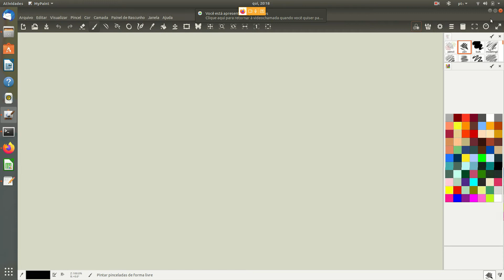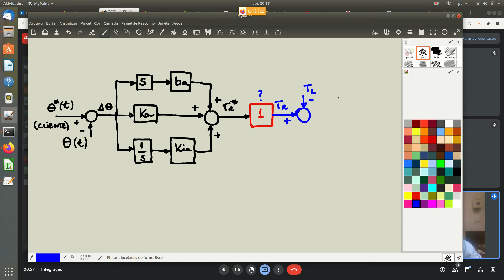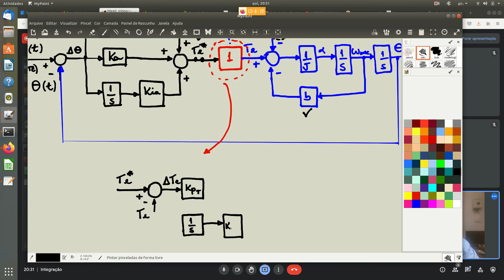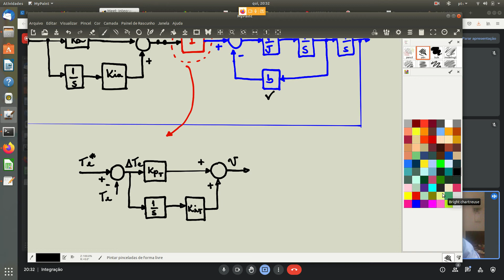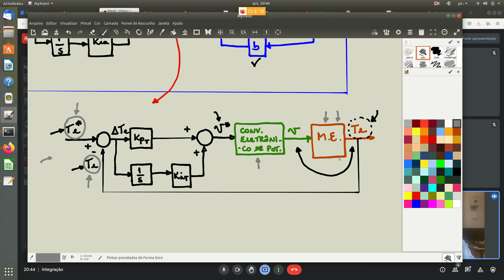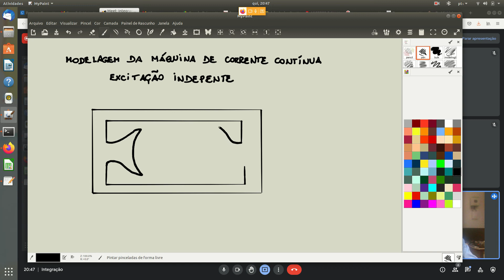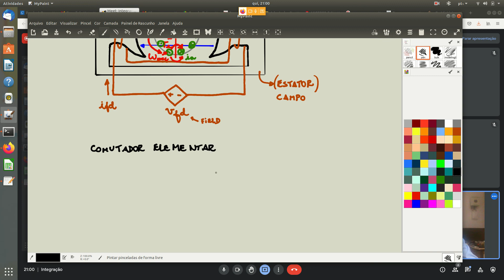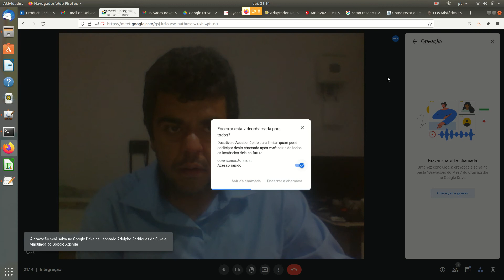Integração de Sistemas Automatizados - Eng. Mecatrônica - UFSJ - aula 13 - 2021/3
Controladores de Te : modelagem da MCC EI.